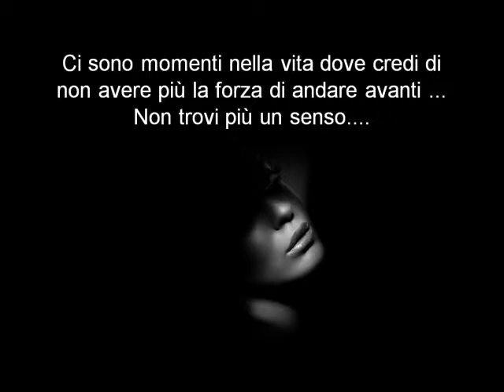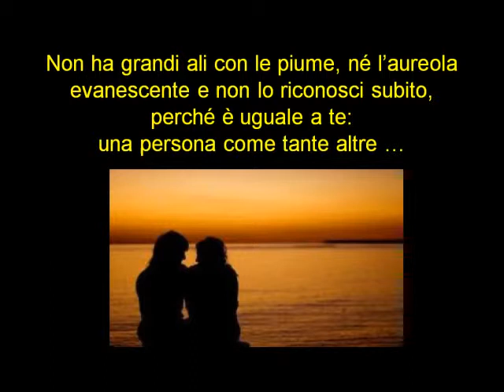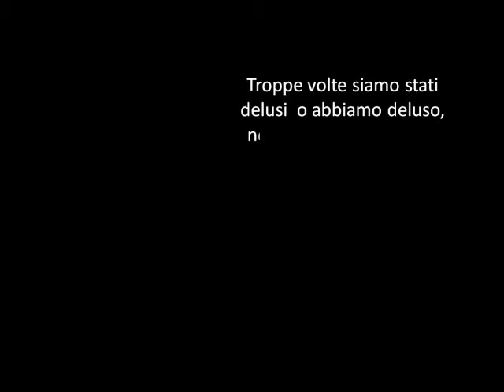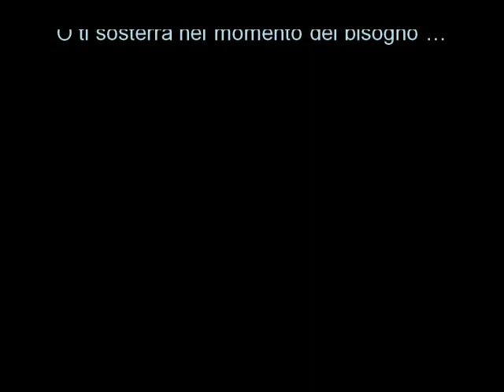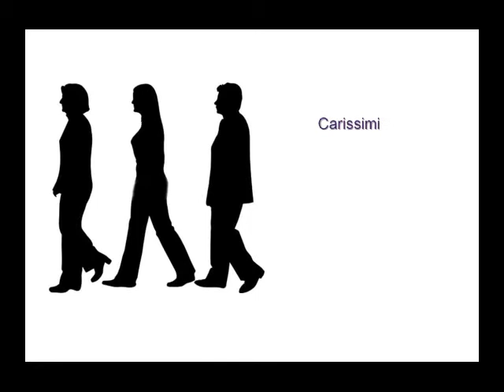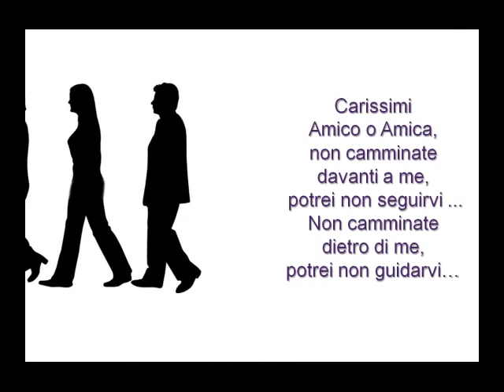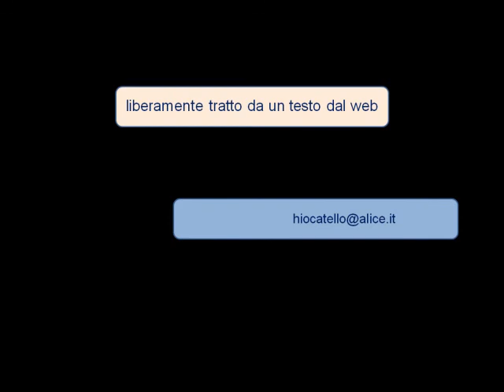il tuo angelo